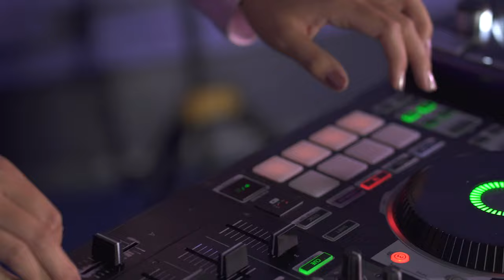Alex Kade - Found. (ft. SOFTSPKN) | LIVE DUBSTEP/MELODIC BASS with REAL INSTRUMENTS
WANT TO HEAR THIS LIVE? TAP HERE to know when I'm coming to your city

Follow SOFTSPKN!